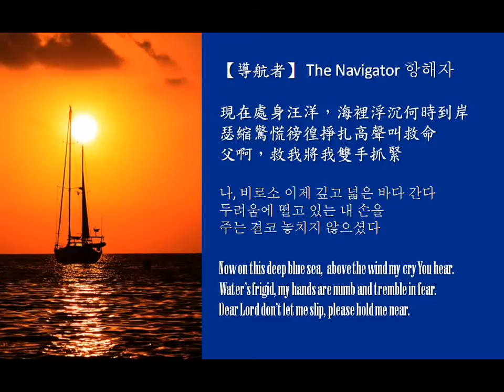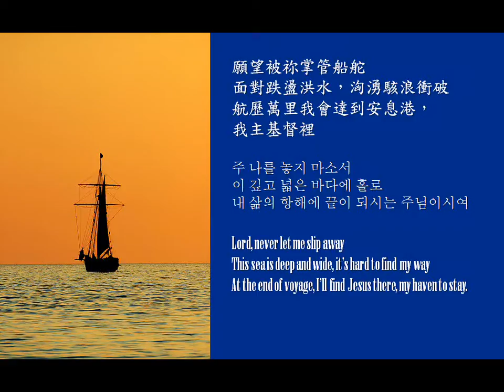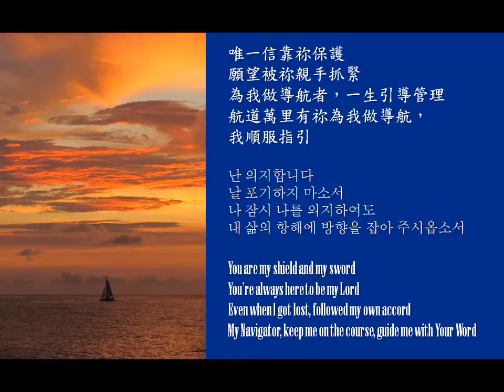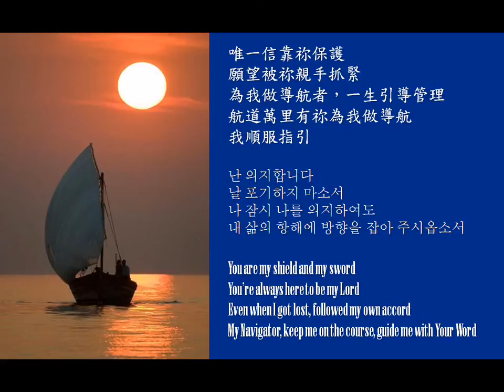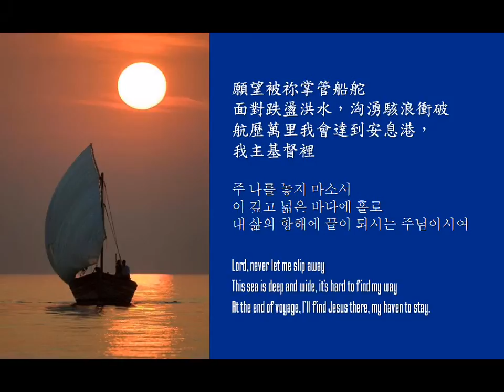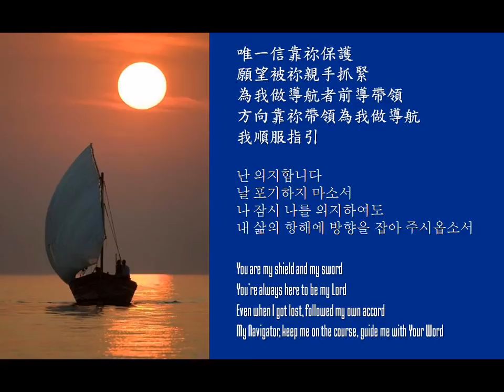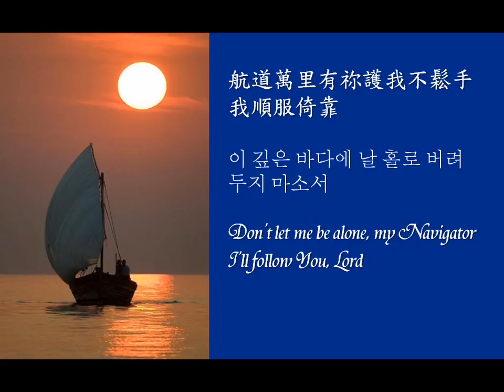【導航者】 The Navigator 항해자 (Korean) 粵/英譯詩歌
나, 비로소 이제 깊고 넓은 바다 간다.
두려움에 떨고 있는 내 손을,
주는 결코 놓치지 않으셨다.

나, 비로소 이제 폭풍우를 뚫고 간다.
비바람에 흔들리는 나약한 나를,
잡아 주시는 그 분은 나의 주님.

주 나를 놓지 마소서.
이 깊고 넓은 바다에 홀로,
내 삶의 항해에 끝이 되시는 주님이시여,

난 의지합니다.
날 포기하지 마소서.
나 잠시 나를 의지하여도,
내 삶의 항해에 방향을 잡아 주시옵소서.

이 깊은 바다에 날 홀로 버려두지 마소서.

現在處身汪洋，海裡浮沉何時到岸
瑟縮驚慌徬徨掙扎高聲叫救命
父啊，救我將我雙手抓緊

現在處身風雨，急促雨勢滂沱降下
風聲稍減，原來主擔遮將我庇護
面對冷凍風，靠我主懷內暖窩

願望被祢掌管船舵
面對跌盪洪水，洶湧駭浪衝破
航歷萬里我會達到安息港，我主基督裡

唯一信靠祢保護
願望被祢親手抓緊
為我做導航者，一生引導管理
(為我做導航者，前導帶領)
航道萬里有祢為我做導航，我順服指引
(方向靠祢帶領為我做導航，我順服指引)

航道萬里有祢護我不鬆手，我順服倚靠

Now on this deep blue sea,  above the wind my cry You hear.
Water's frigid, my hands are numb and tremble in fear.
Dear Lord don't let me slip, please hold me near.

Now, before the rainstorm blows me away without a trace
Then He appears and holds me safely in His embrace.
He is Christ the Lord, in Him alone I find grace.

Lord, never let me slip away
This sea is deep and wide, it's hard to find my way
At the end of voyage, I'll find Jesus there,  my haven to stay.

You are my shield and my sword
You're always here to be my Lord
Even when I got lost, followed my own accord
My Navigator, keep me on the course, guide me with Your Word

Don't let me be alone, my Navigator, I'll follow You Lord.